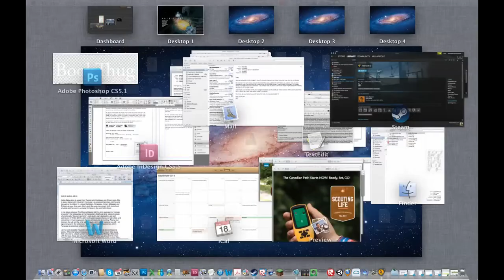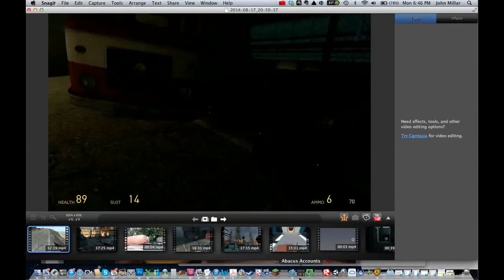Half-Life 2 Part 53 - SUPER GRAVITY GUN FUN!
We have a lot of fun with the newly-aquired SUPER GRAVITY GUN!